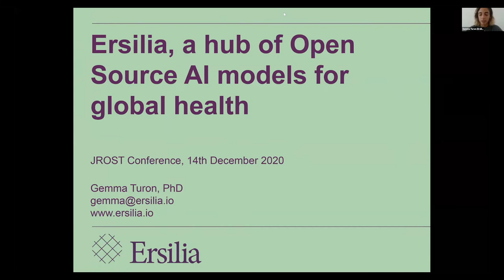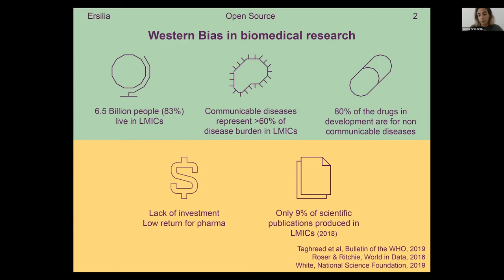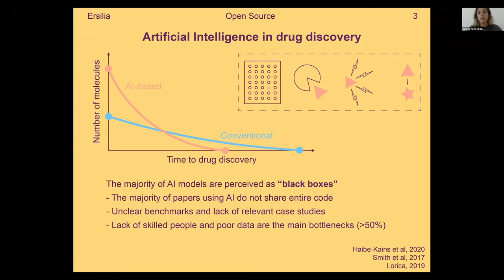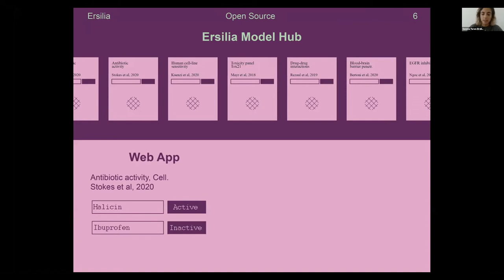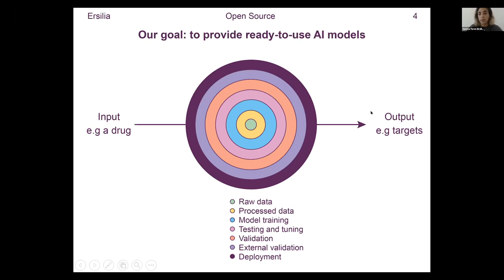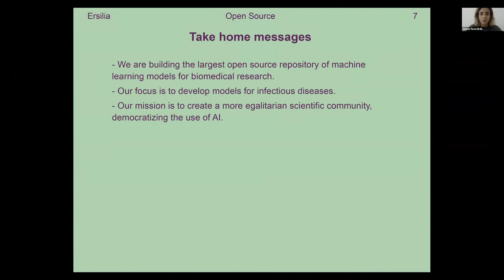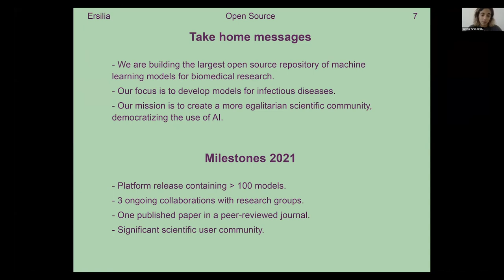Ersilia, tackling neglected diseases with open source AI - Gemma Turon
Gemma Turon from Ersilia gives a Lightning Talk on Ersilia, tackling neglected diseases with open source AI at JROST2020.